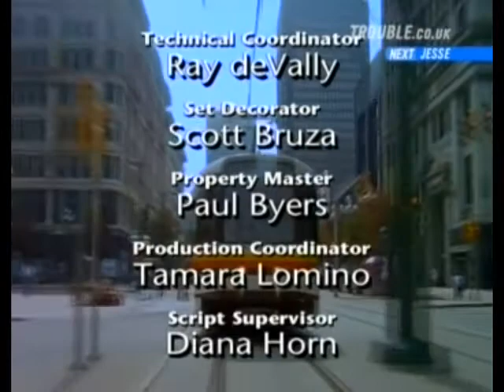Jesse - tv show - Christina Applegate - Live Nude Girls - Season 1, Episode 4 - 1998.